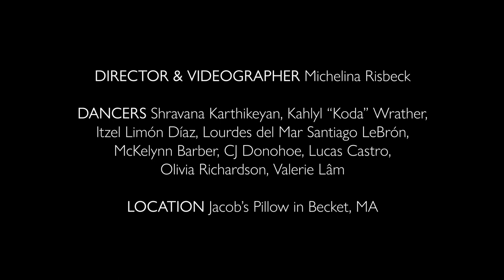Cinematography Reel - Jacob's Pillow Screendance Series - Michelina Risbeck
This cinematography reel highlights each screendance film I created while at the Jacob's Pillow Dance Festival in 2022.